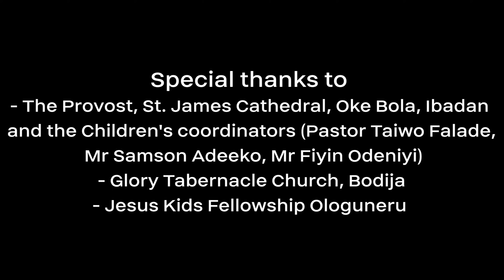Follow the Light OFFICIAL Music Video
Finally Out!!! Listen, enjoy and share! Merry Christmas to you.
We are grateful to God and to all the parents and ministries that supported this project.